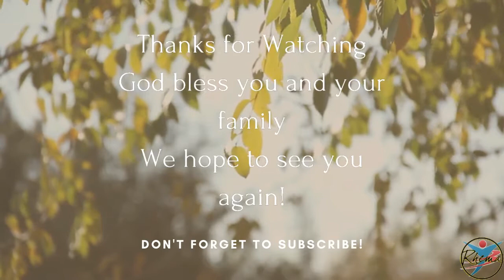You are divinely helped from above